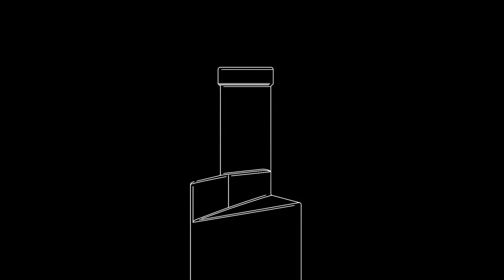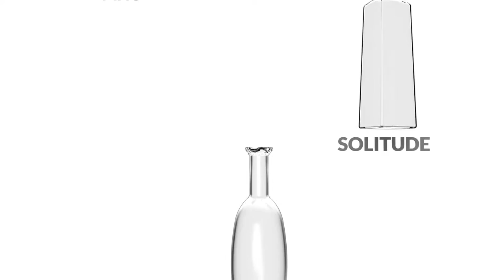Bruni Glass is a Leader in Glass Bottle Innovation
Bruni Glass, a division of Berlin Packaging, is a leading supplier of premium and specialty glass packaging for the spirits, wine, food and gourmet markets. Bruni has over 40 years of experience, a world-class design studio and a network of high-quality manufacturers to serve customers in Italy, France, Spain, the United States, Canada and locations around the world.